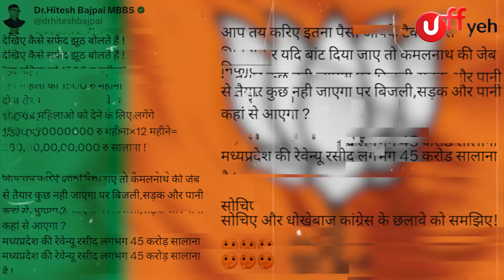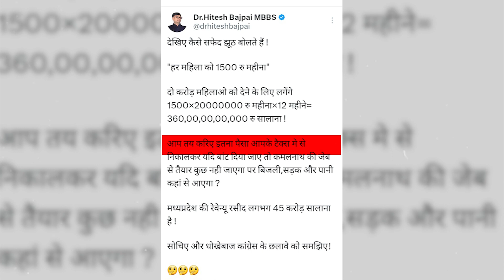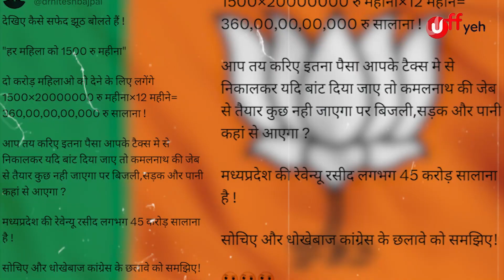उलझ गए भाजपा के नेता जी..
राजकमार साहब का वो एक फेमस डायलाग याद है ना..

डायलाग - जिनके घर शीशे..

जी यही वाला..
लेकिन बाबू यह राजनीति है
    जहां सियासी नफा नुकसान के लिए..नेता..सब कुछ कर गुजरते हैं..
    हालिया..भाजपा का ट्वीट देखिए..।
हालांकि डाक्टर बाबू के निशाने पर विपक्ष है..लेकिन साहब तनिक यह भूल गए कि..जो इंजेक्शन विपक्ष को पेल रहें हैं..।
 उसका दर्द उन्हें भी साल जाएगा।
 ताडिये यह ट्वीट और लगाइए गुना भाग..
 डाक्टर बाबू कांग्रेस पर नारी सम्मान योजना के लिए झूठा करार देते हैं।
 बकायदा तर्क देते हुए केलकुलशन भी बताते हैं.
घोषणानुसार..
हर महिला को 1500 रुपए महीना..
कुल पात्र महिलाएं..दो करोड़..

मतलब योजना पूरी करने के लिए   साल के ..पूरे 36 अरब की राशि की आवश्यकता होगी..।

   डाक्टर बाबू का आगे का trk है कि..प्रदेश की रेवेन्यू रसीद लगभग 45 करोड़ सलाना है।

अब आरोप हैं कि इतना पैसा टैक्स में निकालकर बांट देंगे..तो बुनियादी सुविधाओं का पैसा कहां से आएगा..
मतलब कांग्रेस..जीत के लिए हवाबाजी कर रही है।

लेकिन डॉक्टर बाबू..कांग्रेस तो 1500 पर अटक गई और आप..?
आप तो बाबूजी..पूरे 3000 रुपए महीने के सब्जबाग दिखा रहे हैं।
मतलब आपकी कैलकुलेशन पर आगे बढ़े..तो
भाजपा की घोषणानुसार साल का योजना को लेकर खर्च यह होगा..

अब हुजूर यह क्या है..आपकी राशि तो दोगनी है ..
अब इसकी व्यवस्था..
खैर छोड़िए..ट्वीट ही तो है..
कर दिया तो कर दिया

वैसे..शब्द आपके ही हैं..
छलावा,धोखेबाज..

बाकी आगे के समाचार यह है कि मप्र में मौसम बदलने वाला है
अरे मतलब..गर्मी से..बारिश..